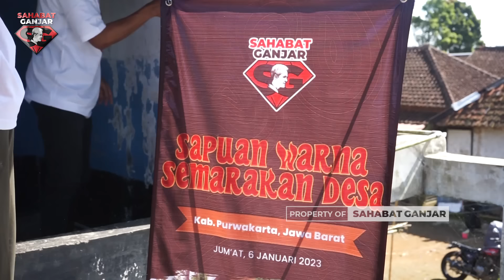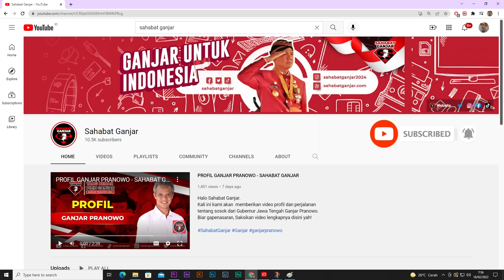TINGKATKAN KESADARAN WARGA, SAHABAT GANJAR GELAR SOSIALISASI KEAMANAN LINGKUNGAN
Halo Warga Purwakarta!

Seruan dukungan untuk kesuksesan Ganjar Pranowo di tahun 2024 kembali terdengar oleh para warga di Kabupaten Purwakarta, Jawa Barat. Pada kesempatan ini Sahabat Ganjar mengajak warga untuk menghadiri acara sosialisasi menjaga keamanan lingkungan desa.

Tidak hanya itu, dalam rangkaian kegiatan ini terdapat kerja bakti yaitu peremajaan pos kamling yang tersedia di lingkungan masyarakat. Seluruh warga mengucapkan terima kasih kepada Sahabat Ganjar yang telah memfasilitasi kegiatan tersebut, serta kepada Ganjar Pranowo.